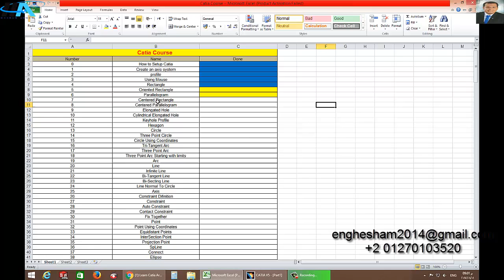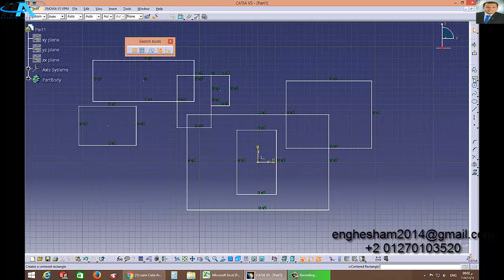Learn Catia Arabic || 07 Centered Rectangle شرح برنامج كاتيا بالعربي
Hello & Welcome to Hesham Ahmed Channel
هدفنا تعليم البرامج الهندسية بالعربي
شرح برنامج سوليدووركس عربي و شرح برنامج كاتيا بالعربي و شرح برنامج اوتوكاد بالعربي